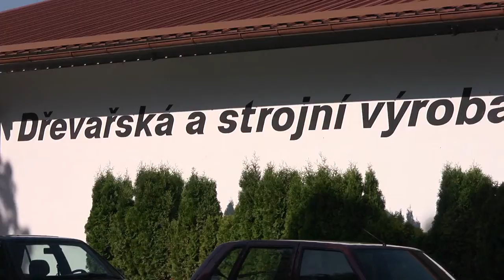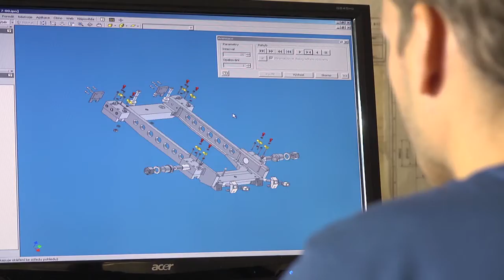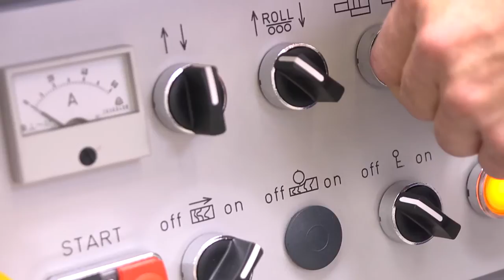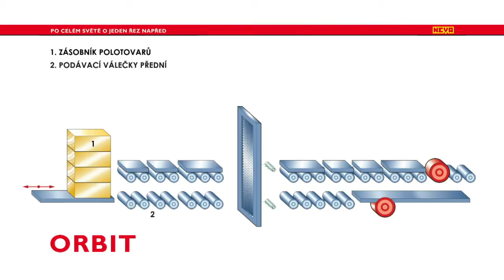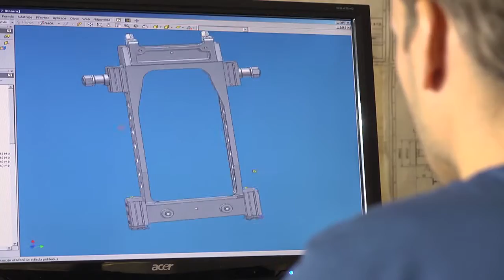Tenkořezná Rámová Pila ORBIT - prezentace firmy a stroje - NEVA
Tenkořezná rámová pila Orbit byla vyvinuta pro rozřezávání bloků dřeva na lamely s minimálním prořezem. Lamely lze vzájemně lepit i bez dalšího zpracování. Orbit využívá jedinečný způsob pohybu nahoru a dolů při řezání lamel. Narozdíl od konvenčních rámových pil, kde pohyb nahoru a dolů je přímočarý, Orbit využívá pohybu s odskokem z řezu při zpětném zdvihu.